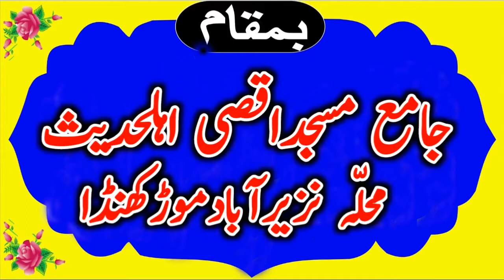Latest Speech By Molana Qari Uaman Sajid New Bayan 2022 Kaleem islamic